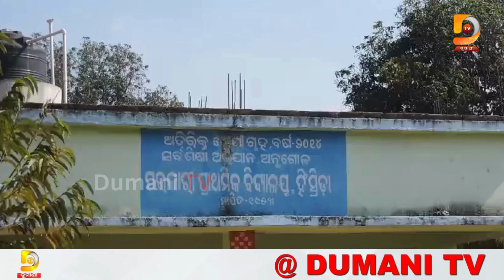ପ୍ରଧାନ ଶିକ୍ଷୟତ୍ରୀଙ୍କ ବଦଳି ପାଇଁ ଧାରଣରେ ବସିଲେ ଛାତ୍ରଛାତ୍ରୀ ଏବଂ ଅଭିଭାବକ | Angul | Dumani TV